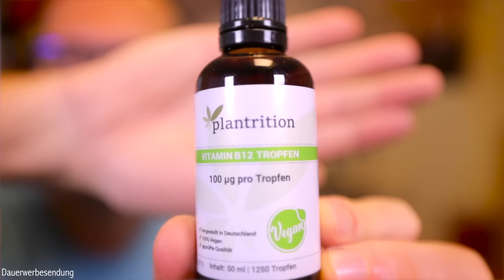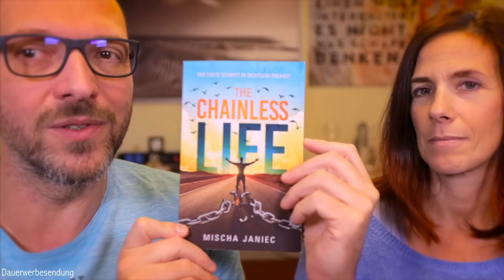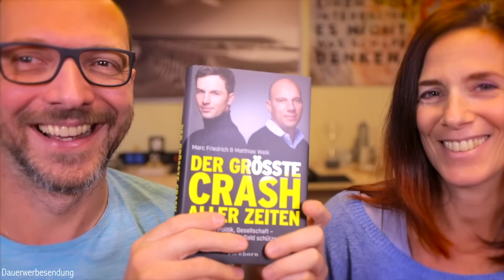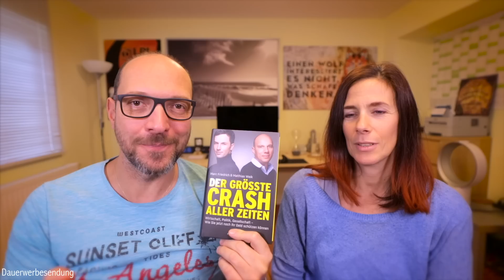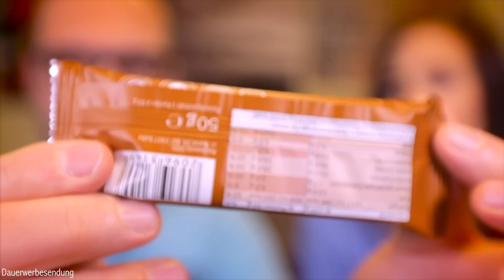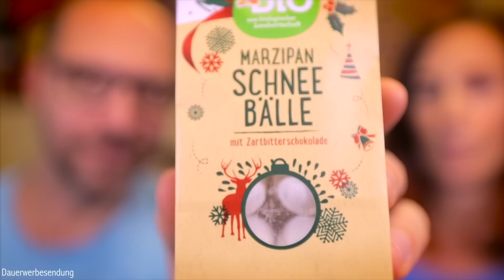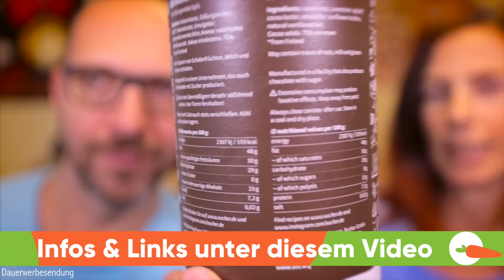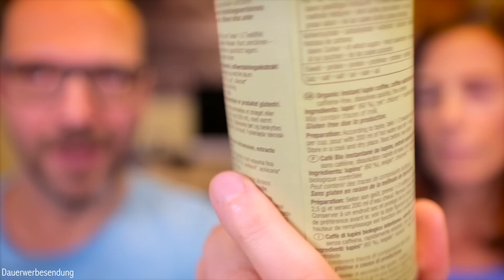Vegan und Neu! 8 Neuheiten im Test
Dieses Video BEINHALTET bezahlte Produktplatzierungen
Vielen Dank für die Unterstützung

🔶 CHECKT DAS AUS! 🔶
NEU! Vitamin B12 Tropfen
The Chainless Life
Der größte Crash aller Zeiten
Xucker auf Amazon

Wie hat euch das Video über die acht veganen Neuheiten gefallen? Wir freuen uns sehr darüber!

Ⓥ Alles Liebe Ⓥ
Lars & Alexandra